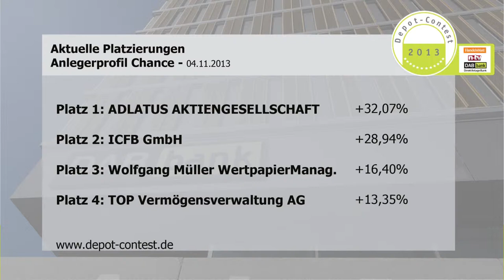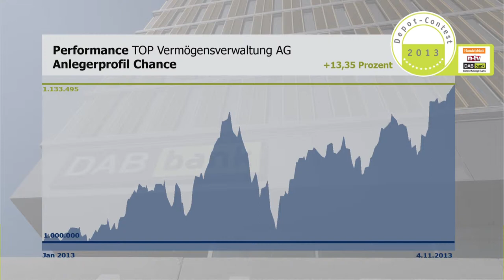DAB Depot-Contest: Der Fonds-Mix macht´s!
Vermögensverwalter Nils Petersen von der TOP Vermögensverwaltung aus Itzehoe setzt auch in diesem Jahr beim Depotcontest der DAB Bank auf eine Fonds-Strategie mit globaler Ausrichtung und breiter Streuung. Im aktuellen Interview erklärt der Finanzexperte die Details dieses Ansatzes und die Gründe, warum er Qualitätsaktien trotz der andauernden Rally an den Börsen weiter für spannend hält.